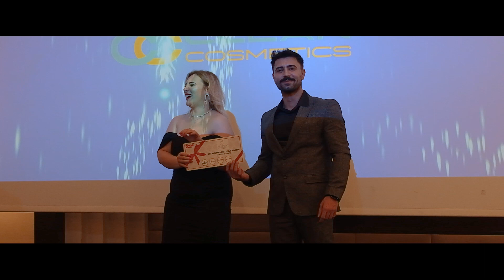CLEAN SPA & SPORT 8 YIL DÖNÜMÜ VE PERSONEL GECESİ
Bir Birinden Değerli Çalışma Arkadaşlarımız İçin Her Yıl Düzenlemiş Olduğumuz Yeni Yıl Motivasyon ve Terfi Gecemizi Türkiye Geneli Tüm Çalışma Arkadaşlarımızla Birlikte Kutladık.!
Tüm Yeşil Beyaz & Clean Spa Ailemizin Ve Değerli Misafirlerimizin Yeni Yılını Kutluyoruz.
Nice Başarılara Nice Yıllara.İYİ Kİ VARSINIZ